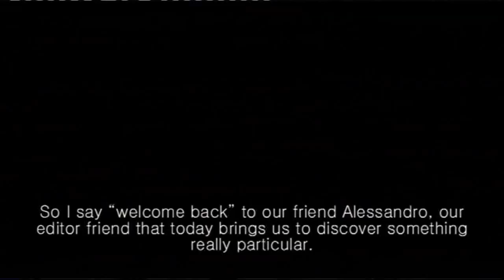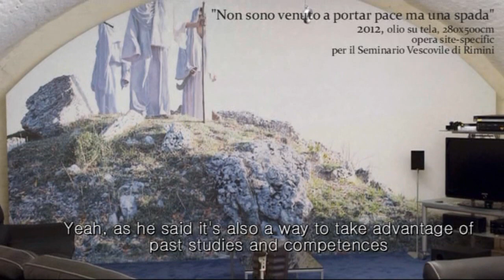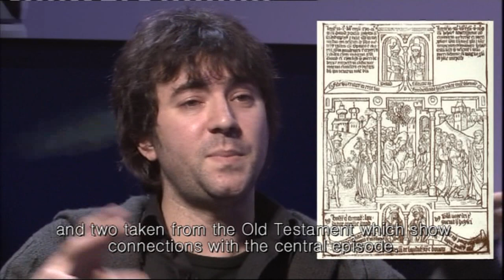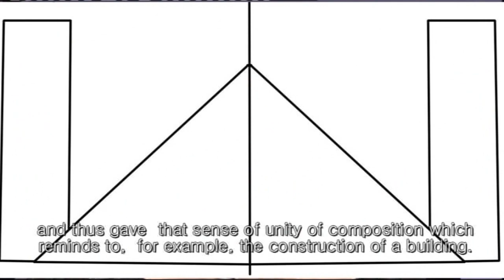"The Last Supper" by Elvis Spadoni (Biblia Pauperum Project) -english subtitles-